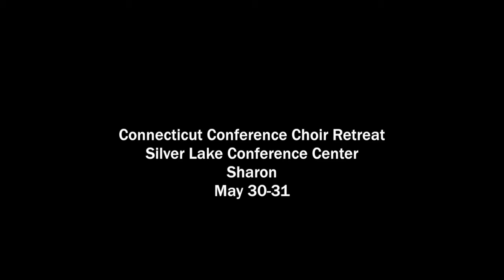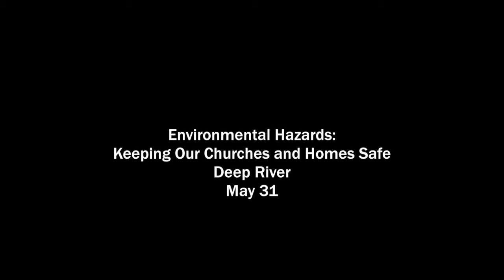CTUCC ConferenceCast #171: The Road You Came In On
Tim Hughes muses musically on "The Road You Came In On" - the physical and spiritual path that brings people to critical life experiences such as the radical welcome of Silver Lake Conference Center. Over the course of a week, the entire community of staff, deans, counselors, and conferees labor to see that there is only an "In" crowd, and never an "Out" crowd at all. In such a space, friendships can blossom and faith can truly form. In Farmington, where they housed the Amistad captives in the 1830s, they strive to "keep the story alive" with a dramatic reading of Julius Lester's Day of Tears, which recounts the experience of the largest slave auction ever held in the United States. And we look forward to hearing more stories from Clergy Camp, which just ended, in next week's program.